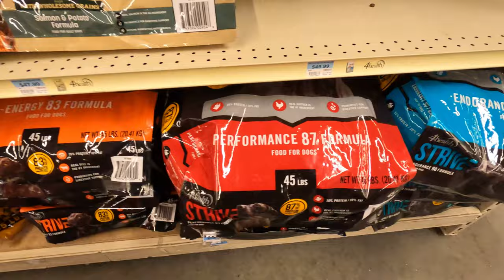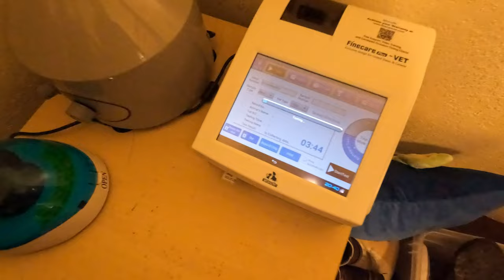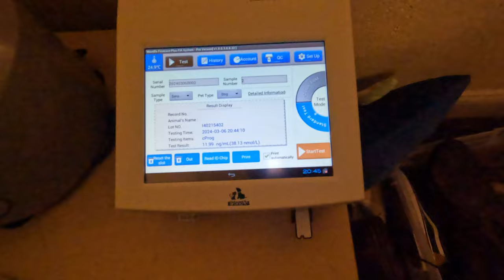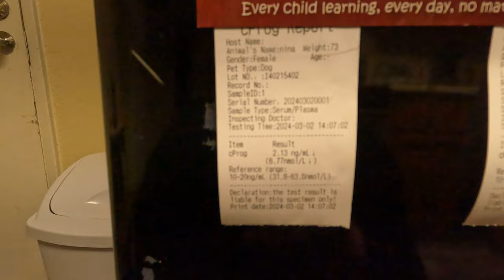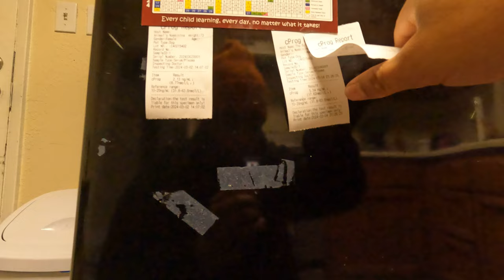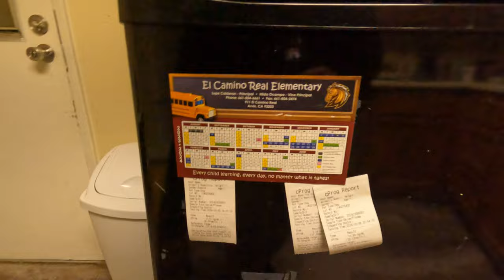BULLY BREEDER VLOG NINA’S IN HEAT AND I GO FISHING!!!